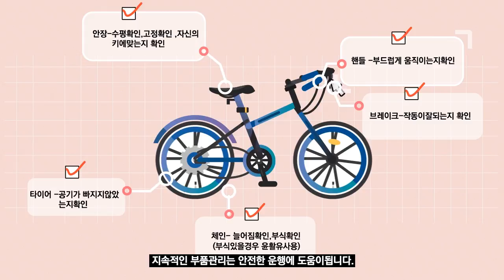1분으로 내안전지키기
2016년 제7회 자전거 사랑·안전 UCC 공모전 우수 _김수민 作